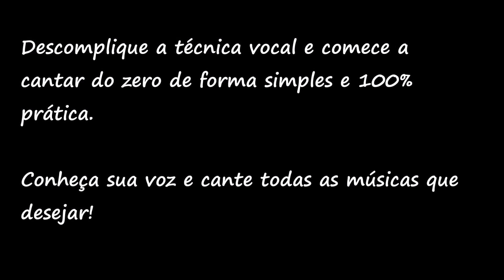Curso de canto ao vivo e 100% online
Descomplique a técnica vocal e comece a cantar o zero.
Conheça sua voz e cante todas as músicas que desejar são as duas propostas do IºMódulo do  Cantando com Manu.
O curso tem duração de 4 meses, 12 aulas, 18 horas/aulas.
As aulas são ao vivo todas as semanas, além disso o curso oferece material de apoio em PDF e MP3.